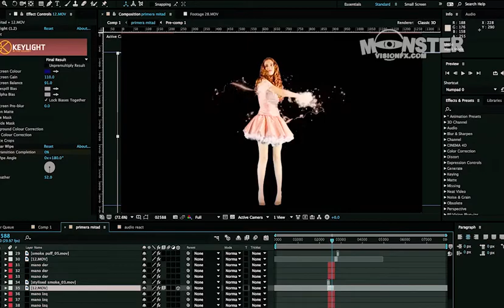MonsterVisionFX REEL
Colectora Oeste Ramal Pilar 4140, Manuel Alberti, Provincia de Buenos Aires
Hologramas , Mapping , Pantallas Interactivas , Robótica y animatronics , Fx
Realizaciones de Esculturas .Trabamos todas las técnicas , modelados y figuras en fibra de vidrio , resinas , latex , yeso ,etc .
Trabajos de super realismo.
Algunas de las cosas que hacemos los MonsterVisionFX .
Proyectos de Vanguardia Visual
Lanzamiento de productos estrella
Eventos diferenciales y Elite
Shows con artistas aéreos , proyecciones , y efectos visuales de Vanguardia!